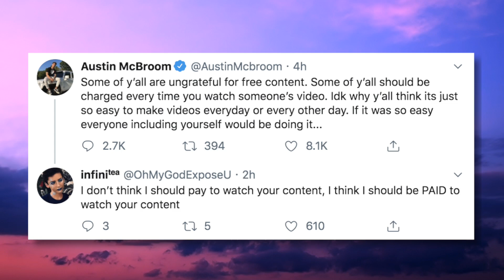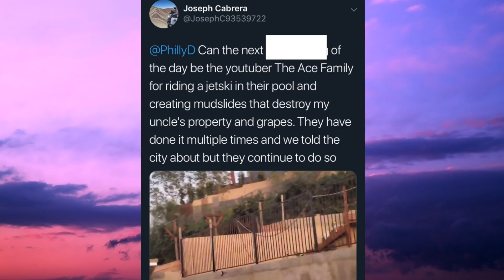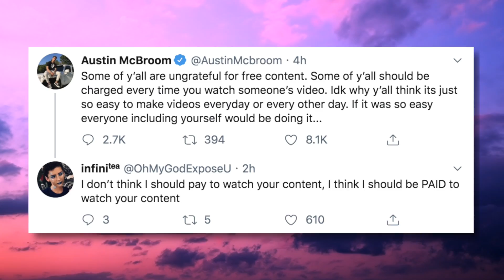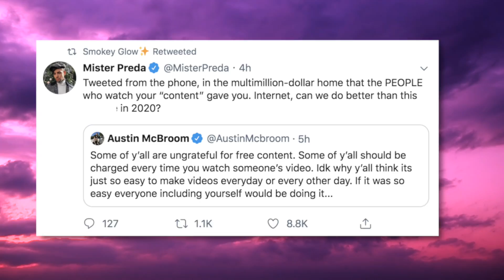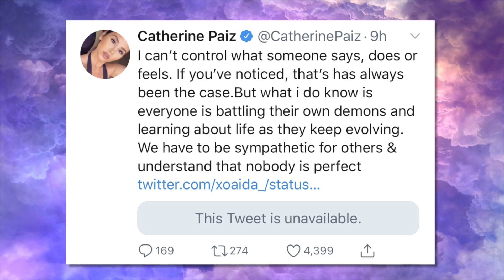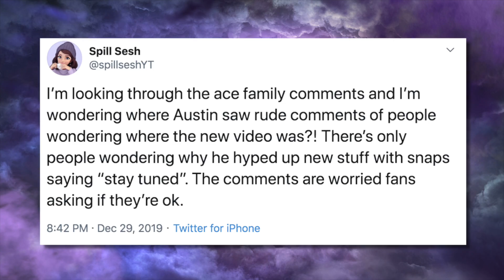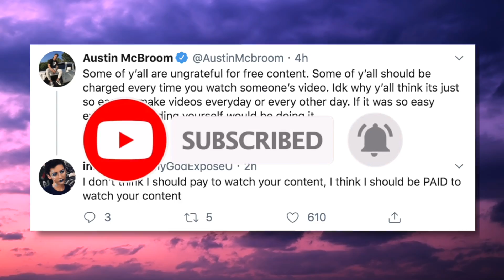austin mcbroom APOLOGIZES for 0FFENSIVE deleted tweets..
Austin McBroom back at it again.. 'apology' after 'apology' and he still has a thriving youtube career.